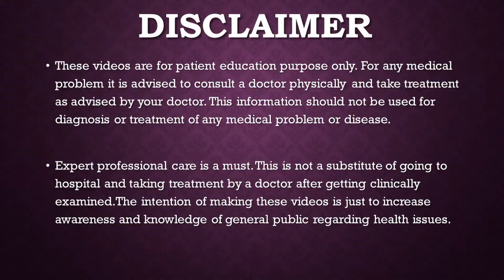Everything about Rotator Cuff Tear in Detail (English)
Main Symptoms are
Difficulty in Sleep
Shoulder Night Pain ,
Weakness in arm
Drop arm
Pseudoparalysis
Noise Coming from Shoulder
Crepitus in shoulder
Snapping in  shoulder
Rotator cuff tear is one the most common soft tissue injury in the shoulder . Pt causes pain and weakness in the shoulder. It may cause pain at night and difficulty in sleeping
Many patient have a doubt which kind of rotator cuff repair surgery they should undergo. With advent of arthroscopy, arthroscopic rotator cuff repair surgery is much superior to open or mini open arthroscopic surgery .There are many advantages with arthroscopic cuff repair surgery, the repair is stronger, more accurate, you don't miss any pathology and recovery is very fast.